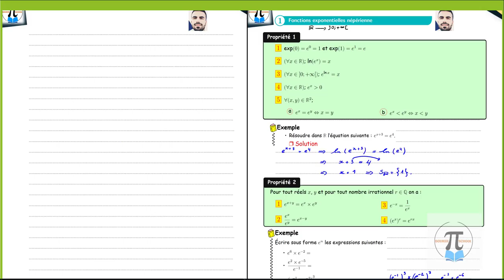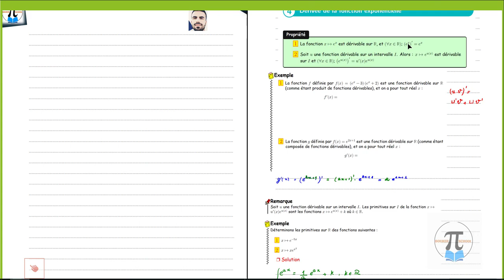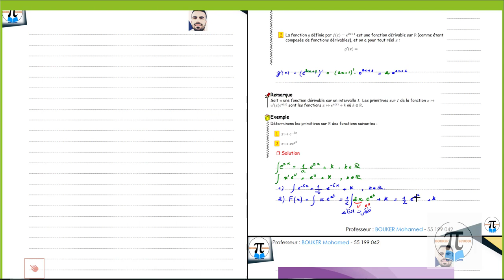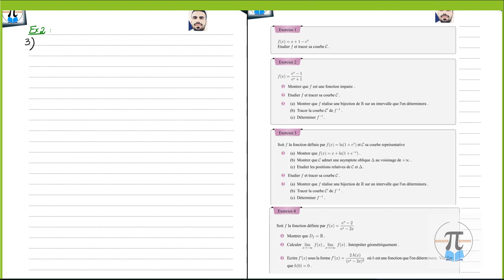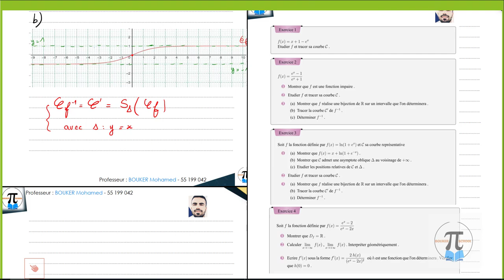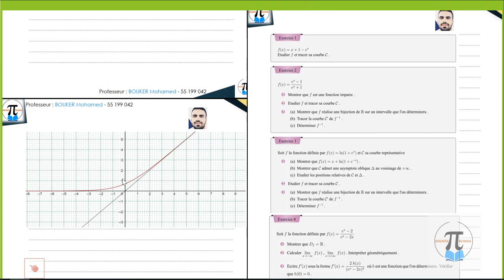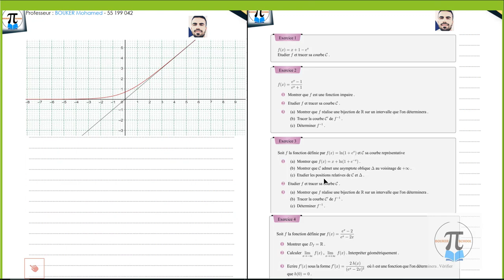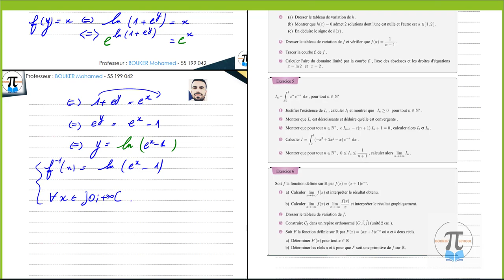Fonction Exponentielle : Correction ex3